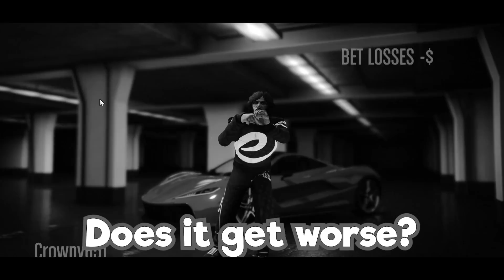Racing with the Biggest Car for the WIN (GTA 5 Races)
Friends in this video: @BYZE @TheBobster @LemonzSnac @Haych @aWildWatermelon @snedgie

About @Phunix

Here on Phunix I produce funny moments, highlights, comedy and gaming videos on many games, in this video, grand theft auto 5. Today we jump back into some gta 5 races with byze, maka, bob, snedger and the boys. Tonight on our gta races Bob made the playlist and I decided to race with the biggest car I could find in gta, the Tyrant 👀
Enjoy the gta 5 funny moments 😄